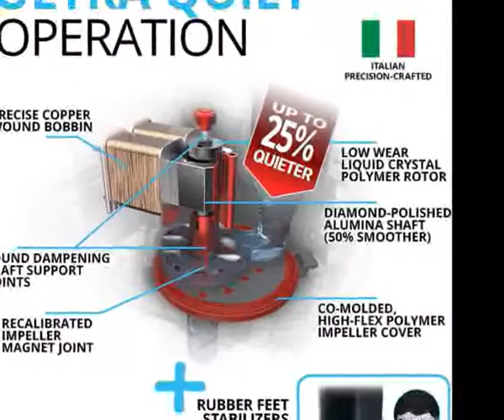fluval canister filter | Canister Filter for Aquariums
See price on Amazon

Product description
Size:207
Precision crafted, powerful canister filters designed for use in both freshwater and saltwater environments. Provides constant pressure for exceptional filtration with Near silent pump performance.

Product details
Size:207
Item model number ‏ : ‎ A443
Date First Available ‏ : ‎ May 8, 2019
Manufacturer ‏ : ‎ Hagen
ASIN ‏ : ‎ B07JHG13WP